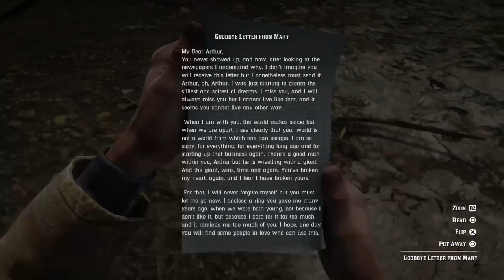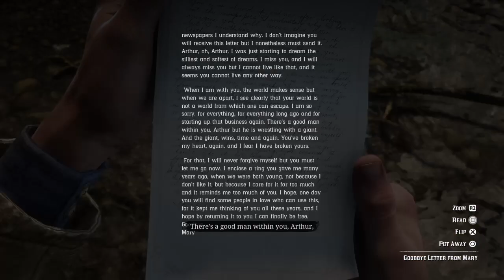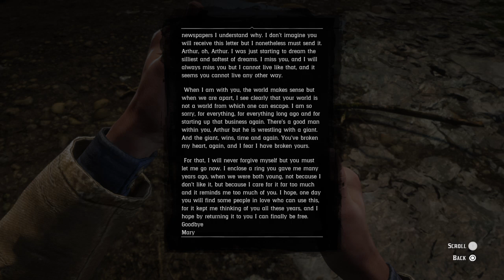RDR2 Ep94 "So long old Freind."